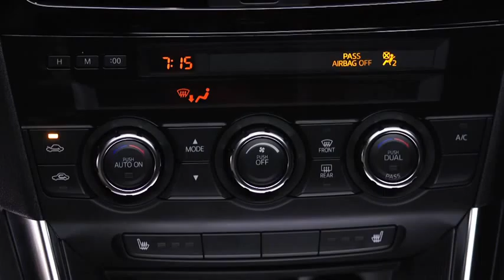2014 CX 5 — Digital Clock Automatic Climate Control Mazda USA